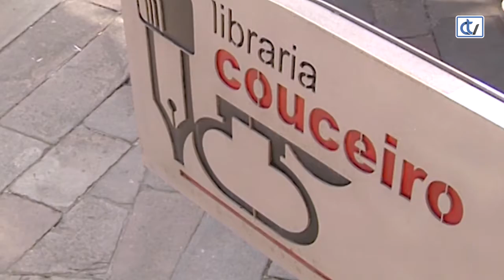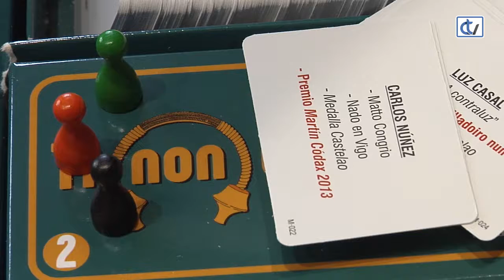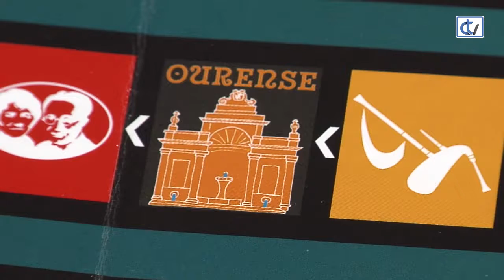Libraría Couceiro: Ti non es de aquí?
Para comprobar si temos coñecementos sobre a cultura e a tradición galega ou para saber máis, a libraría Couceiro propón que xoguemos a 'Ti non es de aquí?'.